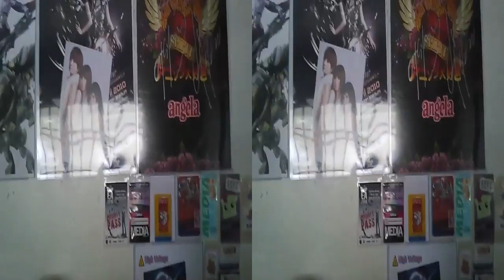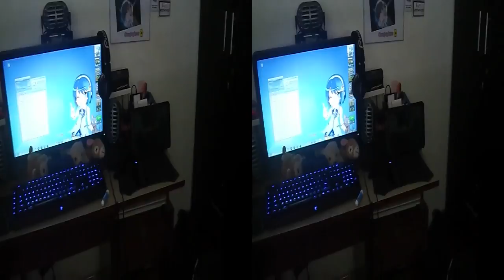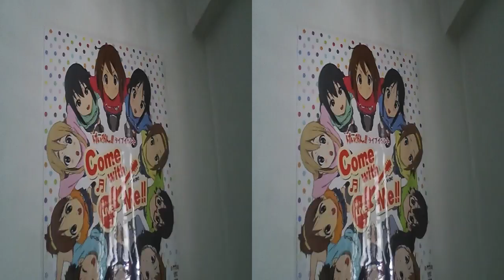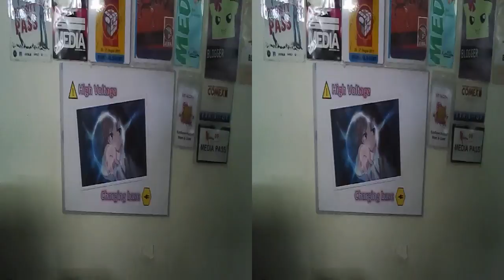[[3D Test]]Sharp Aqous 007SH;My room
Just testing out its 3D video, recorded in 2D. Converted using the phone inbuilt 3D engine capabilities